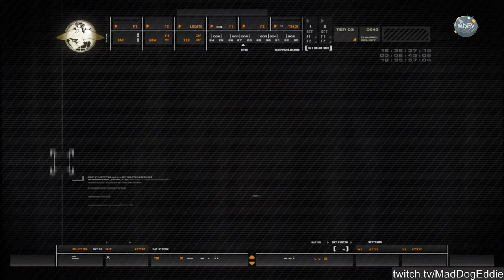Nuclear rage-quitting | #8 Modern Warfare without music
CoD4 runs me off of Hardened difficulty with its gameplay mechanics. If you're not at all times either susceptible to gunfire from three different areas, or the blast radius of at least two grenades, then you can't advance the plot.